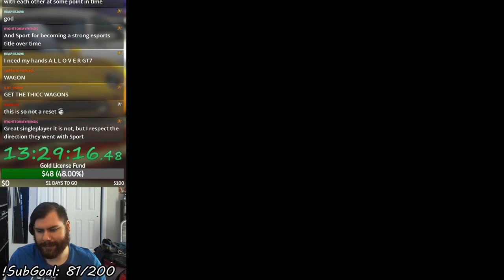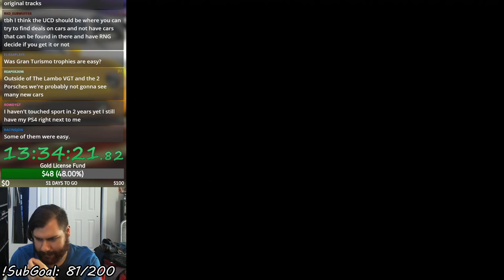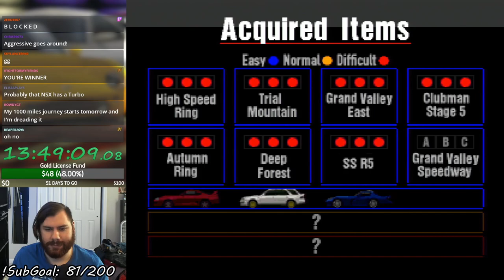Gran Turismo (PSX) - Arcade: Special Stage Route 5 (Let's Play Part 22)